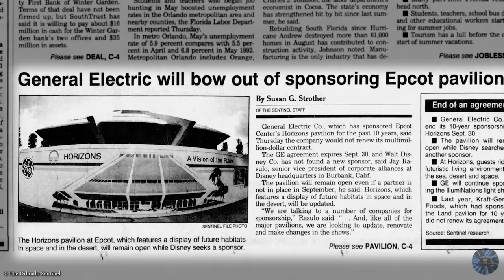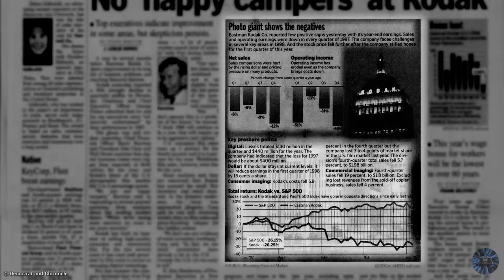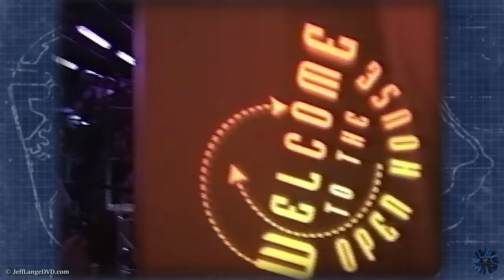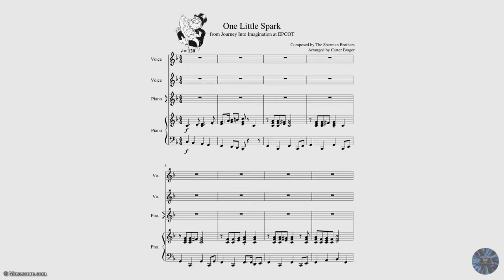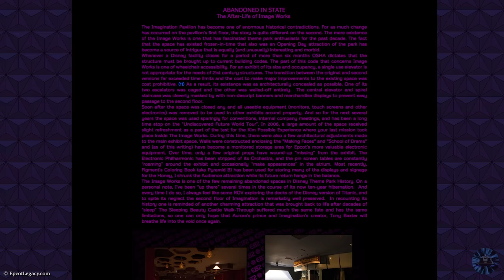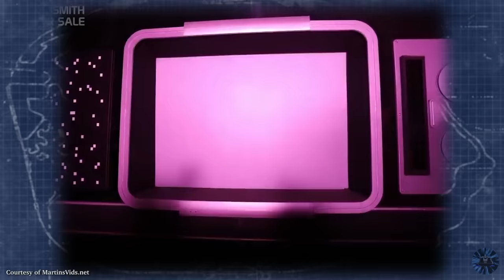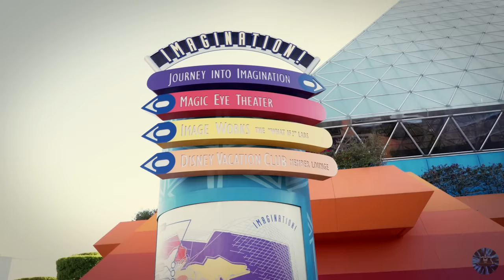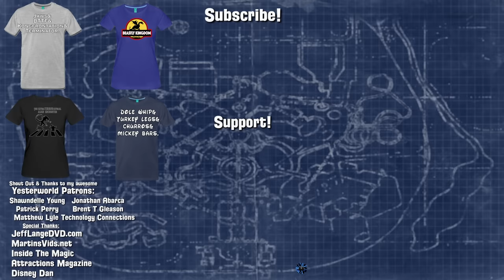Yesterworld: The Troubled History of Journey Into YOUR Imagination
Explore the troubled history of the Epcot’s Original Journey Into Imagination, in Part 2 of a collaboration between Defunctland and Yesterworld!

Special Thanks:

Disney Dan

Videos used:
Journey into Imagination footage MartinsVids.net

JeffLangeDVD.com

RetroWDW.com

Guardians of the Galaxy: Mission Breakout footage, DVC lounge

Phantom Manor footage